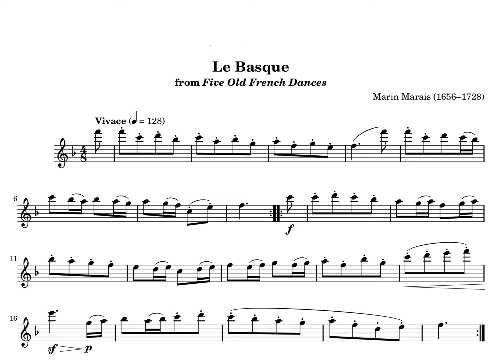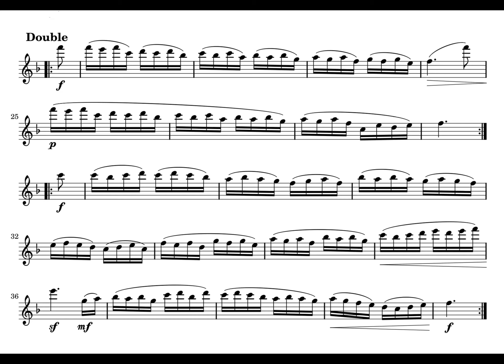M. Marais " Le Basque " / accompaniment/backing